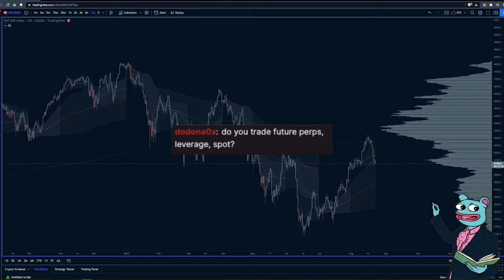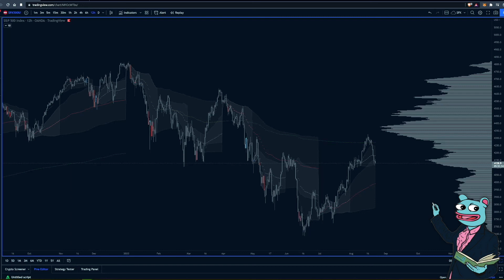Derivatives & Risk Management